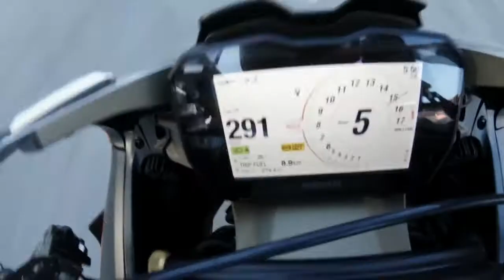01 Superleggera V4 onboard at Autódromo Internacional do Algarve Portimão